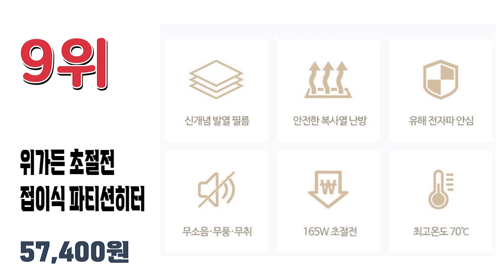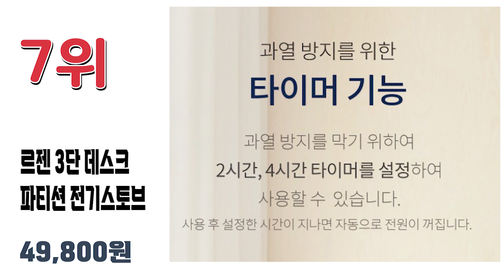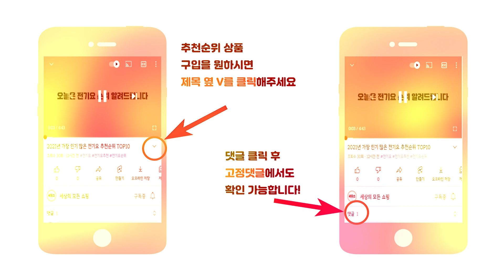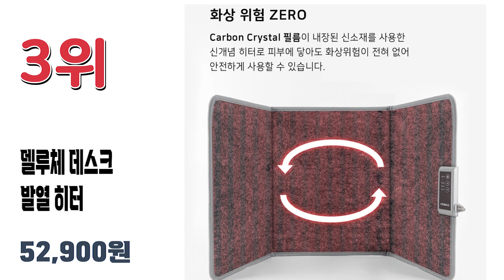2022년 판매량 높은 발난로 접이식 파티션히터 추천순위 TOP10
2022년 가장 인기 많은 발난로 파티션히터 추천순위 TOP10입니다.

🔥발난로 파티션히터  TOP10🔥

10위 아이보우 접이식 파티션 발난로 전기히터
59,800원

9위 위가든 초절전 접이식 파티션히터
57,400원

8위 듀플렉스 접이식 히팅패드 파티션 히터
49,800원

7위 르젠 3단 데스크 파티션 전기스토브
49,800원

6위 REINA 입체 4면 타이머 스토브형 파티션 히터
74,000원

5위 히팅패드 파티션 3단 접이식 사무실 전기히터 발난로
43,800원

4위 포른 히팅패드 파티션 히터 사무실 발난로+ 담요 랜덤발송
59,800원

3위 델루체 데스크 발열 히터
52,900원

2위 모리츠 신개념 파티션 히터
47,780원

1위 REINA 파티션 스토브형 히터 4면
69,900원